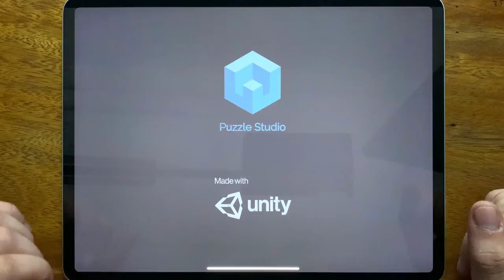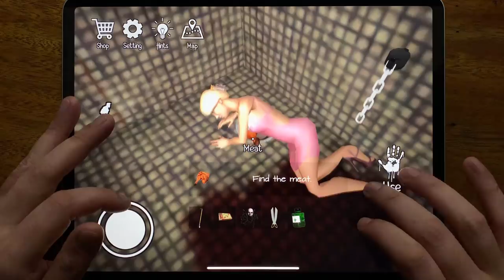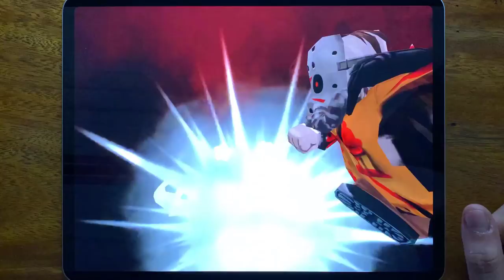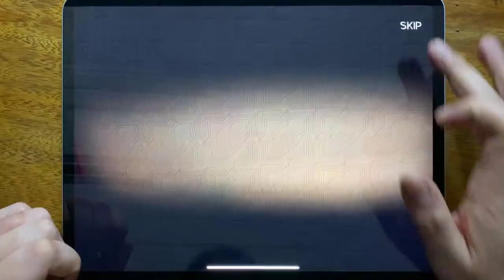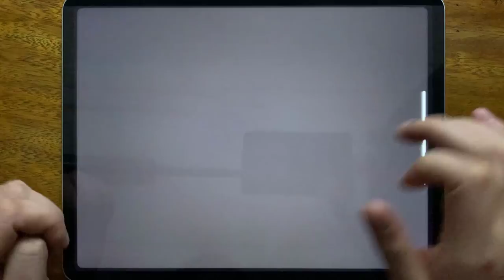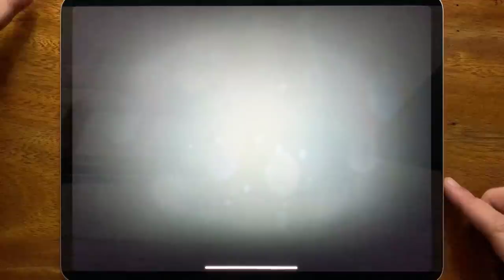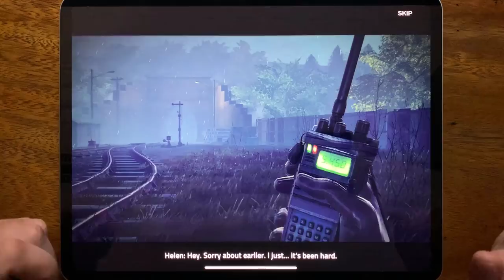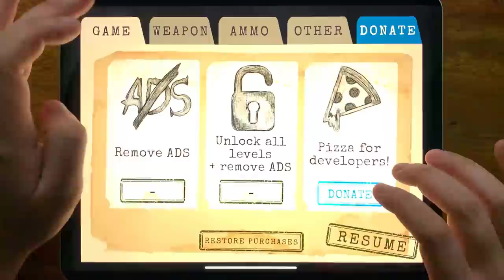Horror Clown, Friday the 13th, Death Park 2, Death Park, Prankster 3D, Into the Dead,Into the Dead 2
Horror Clown, Friday the 13th, Death Park 2, Death Park, Prankster 3D, Into the Dead, Into the Dead 2, Antarctica 88